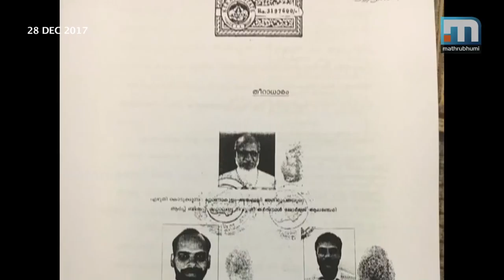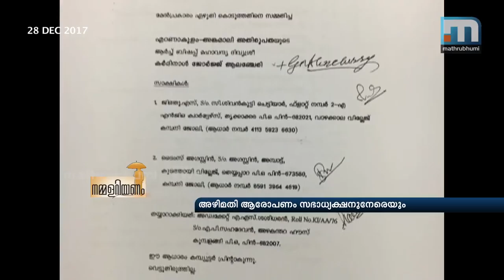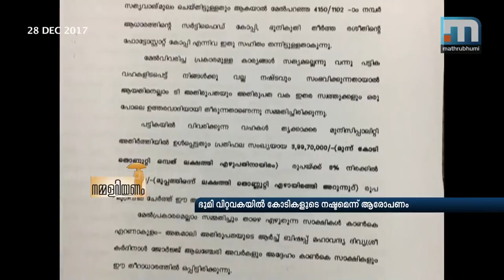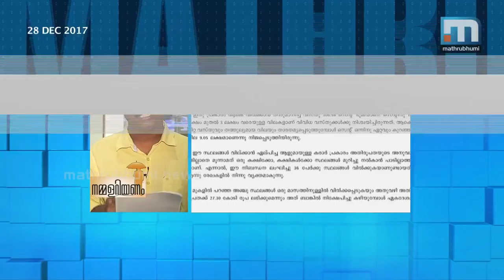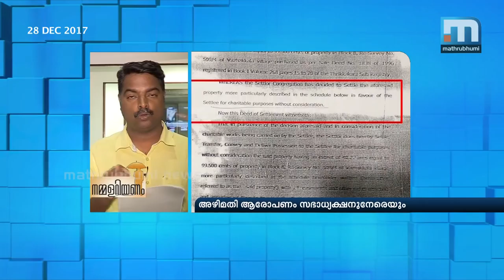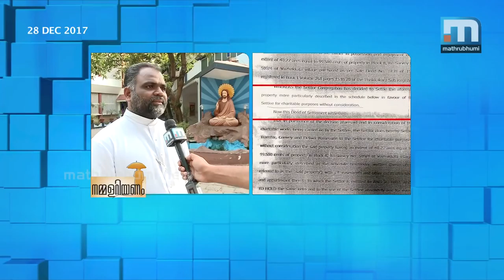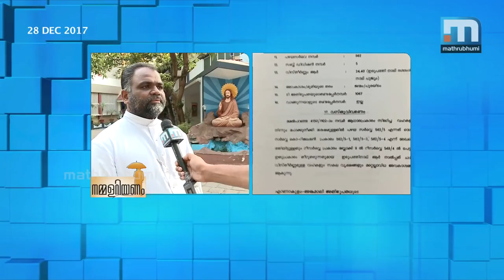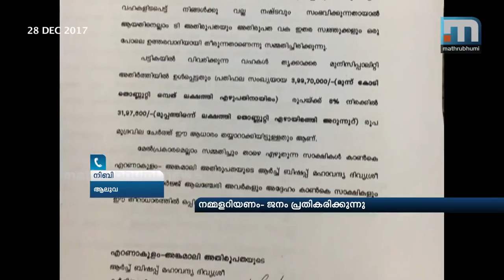Land Deals That Put Syro Malabar Church In Spot| Nammalariyanam| Part 1| Mathrubhumi News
The Syro Malabar Church on the verge of an explosion caused by the controversy over a series of land deals helmed by Cardinal Mar George Alencherry. The controversy led to unprecedented differences within the church. A section opposed to the deals says that blatant violation of Catholic church rules took place in these multi-crore deals. As the farcical fights get worse, all would do well to remember that the real loser in the sordid episode is the believer. Let us examine the issue in detail, on the basis of facts. Nammalariyanam.